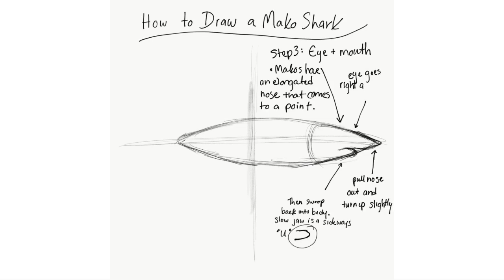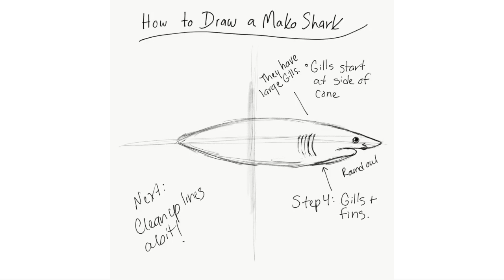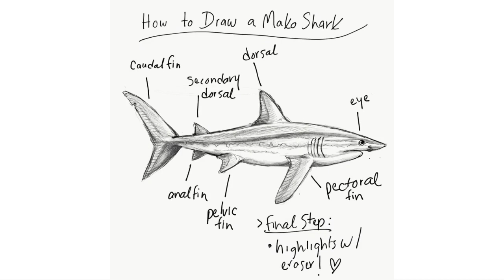Day 9: How to Draw a Mako Shark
In our daily drawing series, we encourage you to explore new subjects, techniques, and to enjoy challenging yourself! Drawing every day is proven to be the BEST WAY to improve your artistic abilities because you're truly understanding the basis of what all art is built on, if you can understand how to read forms, and create complex forms from simple 2D shapes.

Enjoy and always ask us any questions if you need help! :) You're the best, you got this!

Follow us at:
Facebook: Canvas of the Wild
Instructor Instagram: @KellyoftheWild